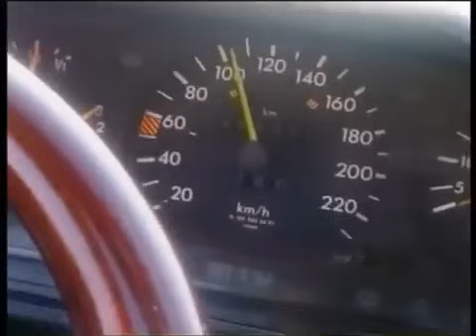Free Mc's - Karramboli (Official Video)